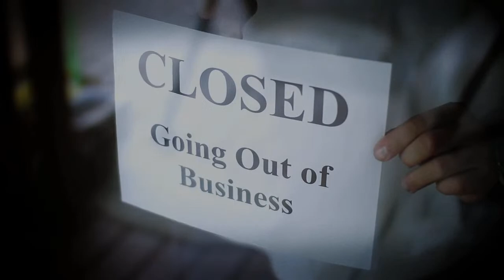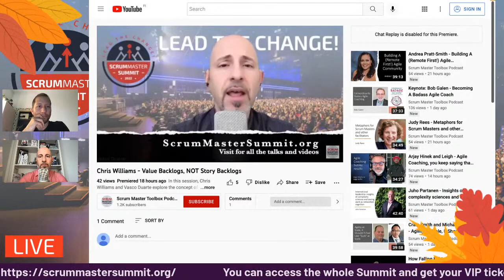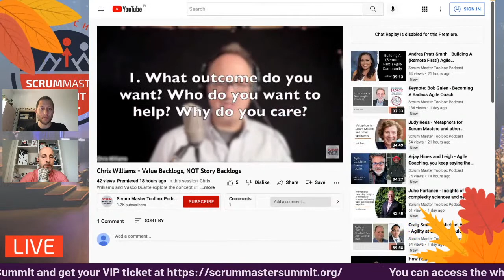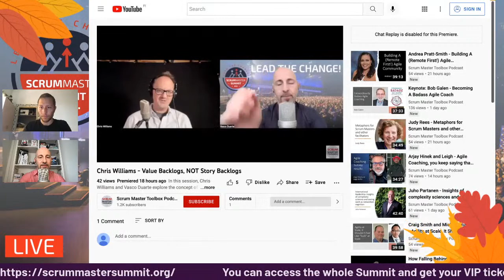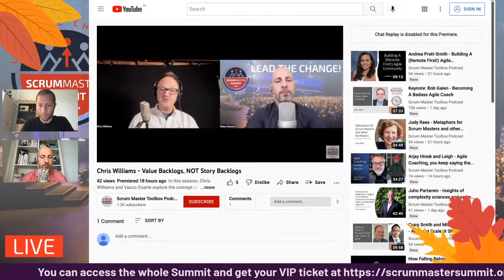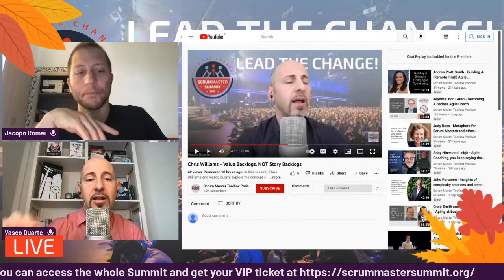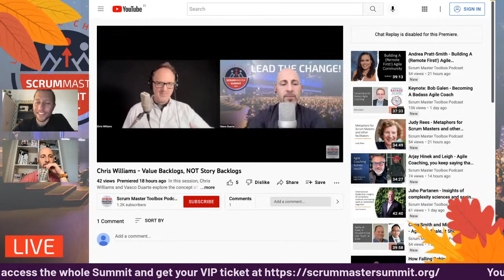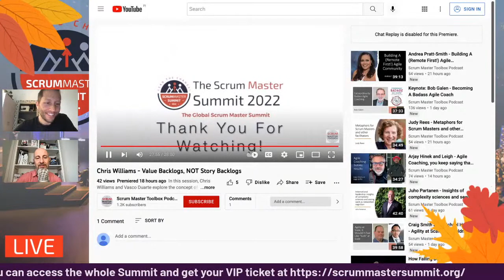Scrum Master Summit LIVE: Keynote watch-along with Jacopo Romei and Vasco Duarte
Watch along the keynote with Chris Williams: Value backlogs NOT Story backlogs!
Visit the summit website to find out all the details and program